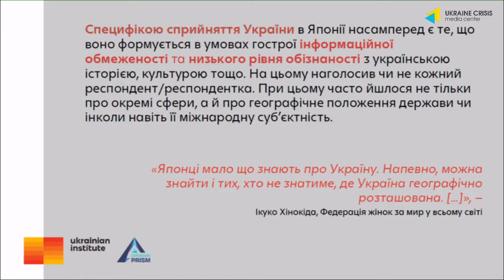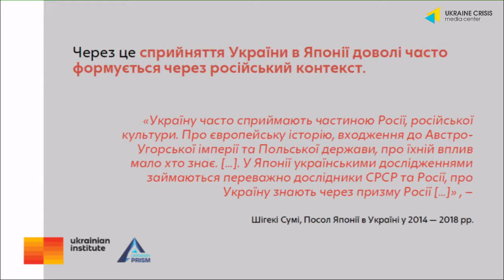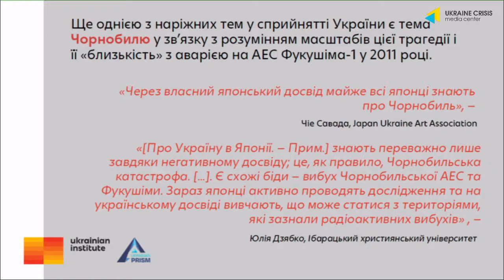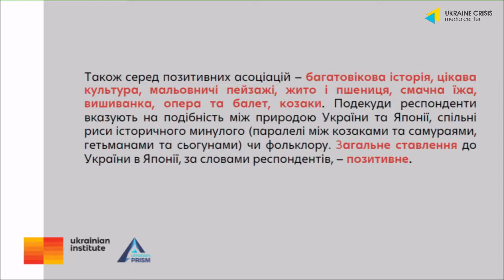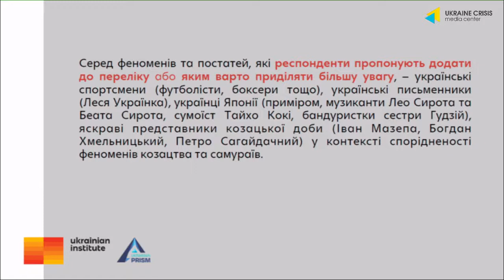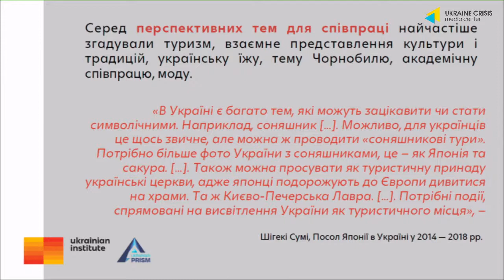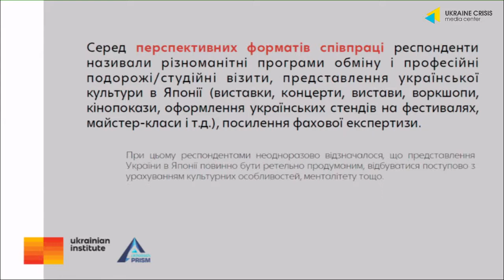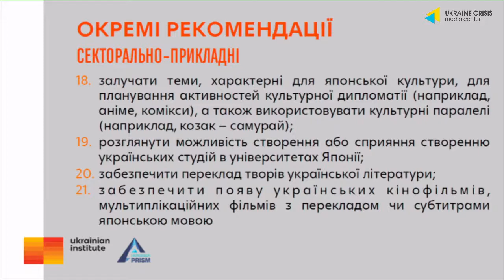Perception of Ukraine in Japan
The Ukrainian Institute starts a series of public presentations and discussions on the researches of Ukraine’s perception abroad. The results reveal attitude and the level of awareness about Ukraine and Ukrainian culture. Researches were carried out in 7 countries: France, Germany, Poland, the USA, Japan, Turkey and Hungary.

Speakers:
Serhii Herasymchuk, Deputy  Executive Director, Regional Initiatives and Neighborhood Program Director of the Foreign Policy Council “Ukrainian Prism”
Sergiy Korsunsky, Ambassador Extraordinary and Plenipotentiary of Ukraine to Japan

Violetta Udovik, Second Secretary Culture and Humanitarian Affairs of the Embassy of Ukraine in Japan

Andriy Kurkov, President of PEN Ukraine, writer

Takashi Hirano, Head of the Japanese section of UKRINFORM

Moderator — Nadiia Koval, Head of Information and Analytics of the Ukrainian Institute

A series of researches commissioned in 2020 by the Ukrainian Institute together with the International Rennaissance Foundation. Carried out by the Foreign Policy Council “Ukrainian Prism” and the research agency InMind